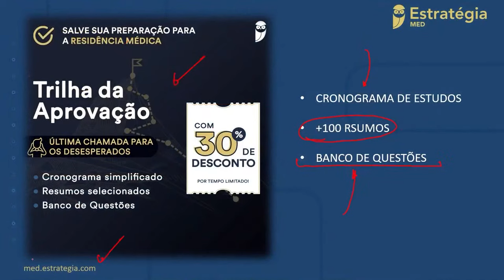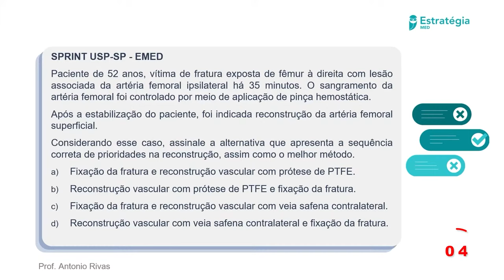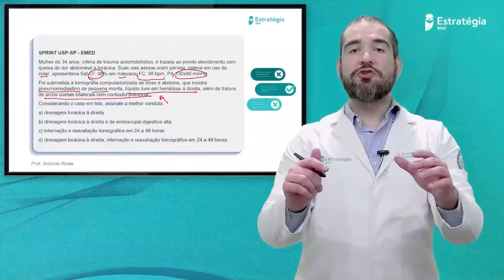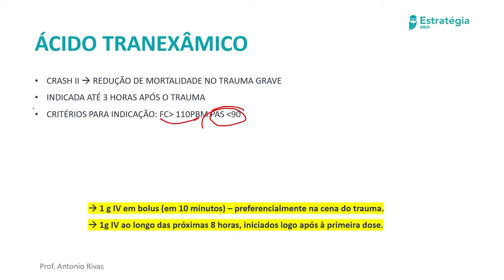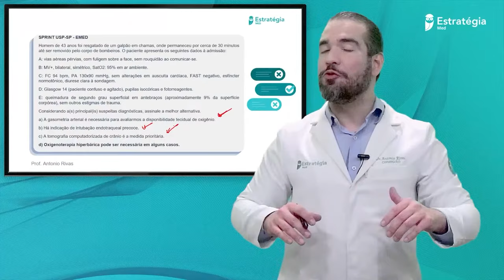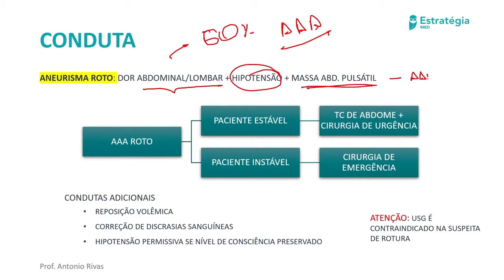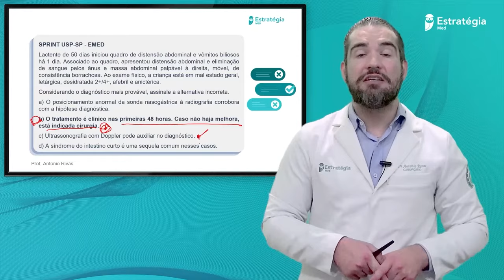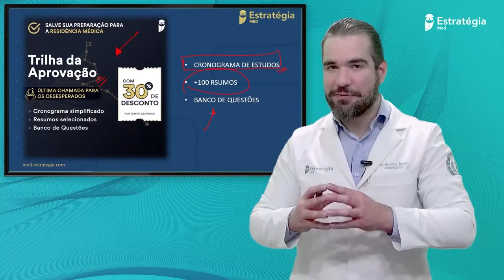Questões Inéditas de Cirurgia da USP-SP - Aula ao vivo do Sprint Residência Médica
🩺Conheça o Sprint USP-SP! 1.000 Questões Inéditas do USP-SP confeccionadas por nossos professores especialistas e respondidas em texto e vídeo, de forma detalhada, por eles

👉🏼 Confira a resolução de Questões Inéditas de Cirurgia da USP-SP - Aula ao vivo do Sprint Residência Médica com o professor Antônio Rivas.

✅ Faça como nossos inúmeros alunos aprovados nas principais provas de Residência Médica do país! Estude com o curso mais completo da marca que mais aprova e fique mais perto da sua vaga